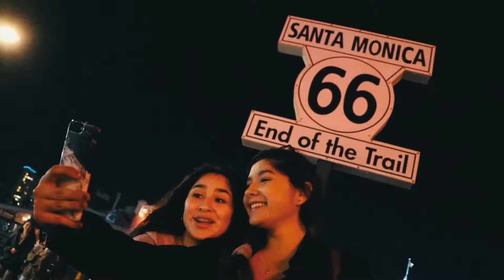Beach Montage (Clip in Social Media short film)